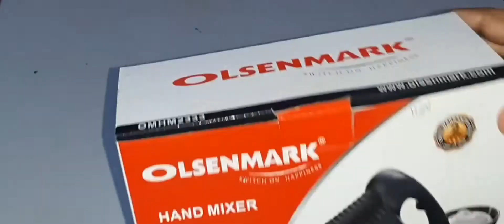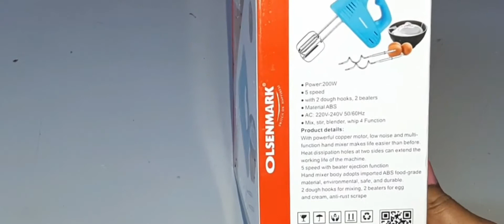Electric beater review /olsenmark/ഇലക്ട്രിക് ബീറ്ററിനെക്കുറിച്ച് അറിയേണ്ടതെല്ലാം/Foodonmind